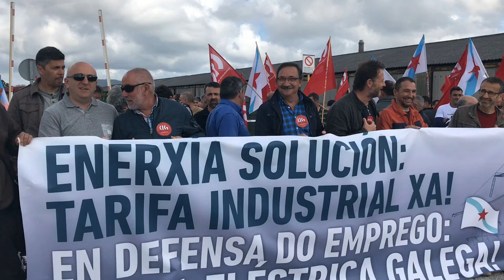19 05 24 Concentracion en Celsa Atlantic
A CIG continuou en Celsa Atlantic as mobilizacións en defensa do emprego e por unha tarifa xusta, estábel e predecíbel para as electrointensivas.